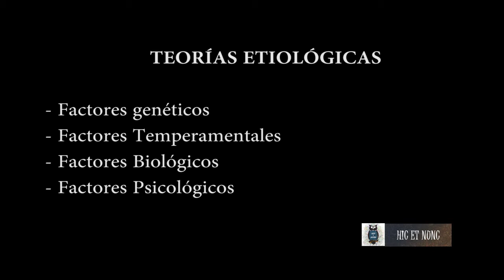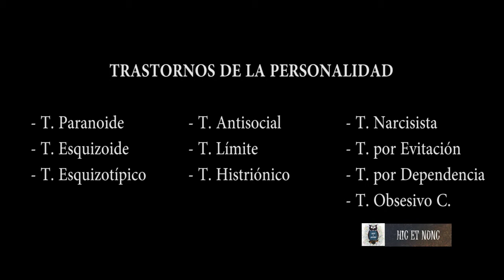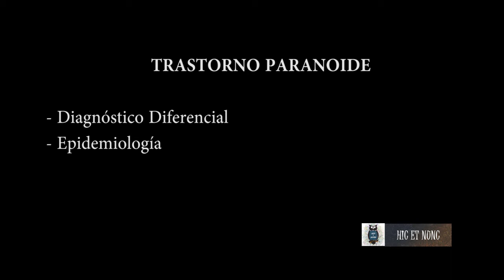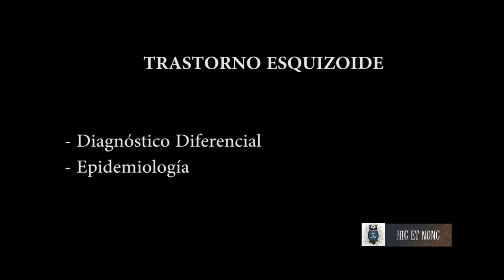TRASTORNOS DE LA PERSONALIDAD (Parte I)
Grupo A:
- T. Paranoide
- T. Esquizoide
- T. Esquizotípico